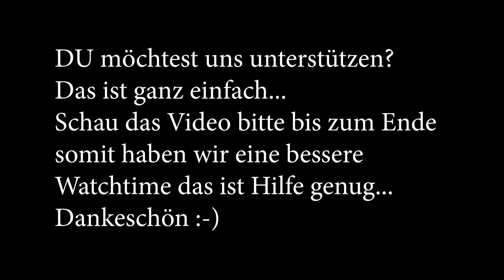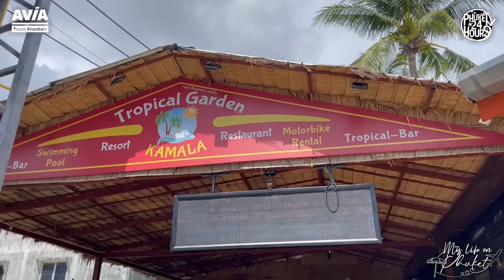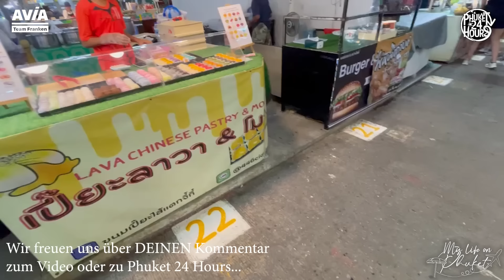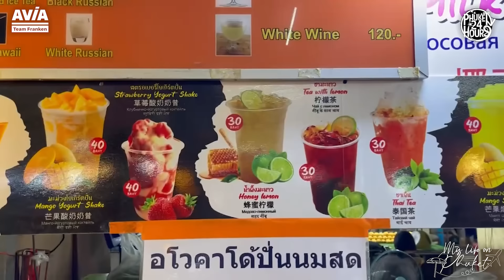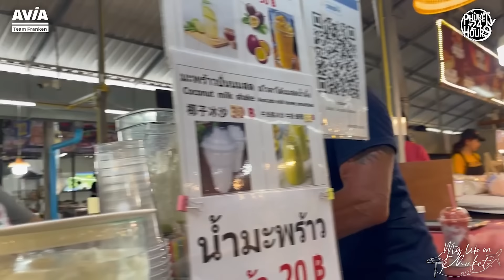Ice zeigt uns die schönsten Ecken auf Phuket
Themen im Video:
-Unterwegs auf Phuket mit Ice
-die schönsten Viewpoints
-Sonntag Abend auf den Naka Market
-Fitness mit Ice und im Gym
-Update Baustelle Phangnga
etc.

phuket24hours wird präsentiert von unserem Partner
AVIA TEAM FRANKEN